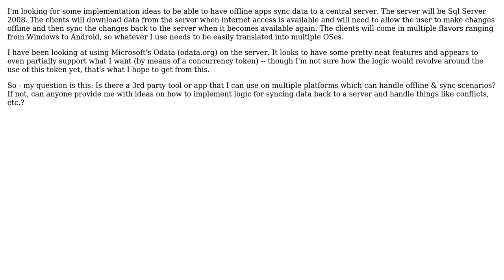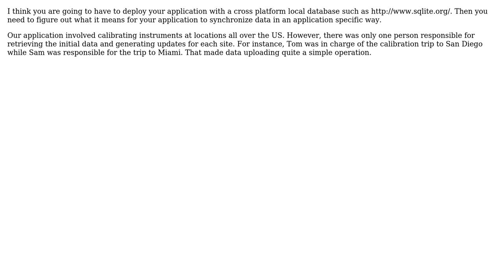Software Engineering: Ideas for Offline & Sync Across Multiple Platforms (2 Solutions!!)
Software Engineering: Ideas for Offline & Sync Across Multiple Platforms

With thanks & praise to God, and with thanks to the many people who have made this project possible! | Content (except music & images) licensed under CC BY-SA | Music | Images & others | With thanks to user J Edward Ellis user Chu user Carlo Kuip user B? and the Stack Exchange Network Trademarks are property of their respective owners. You are responsible for your own actions.